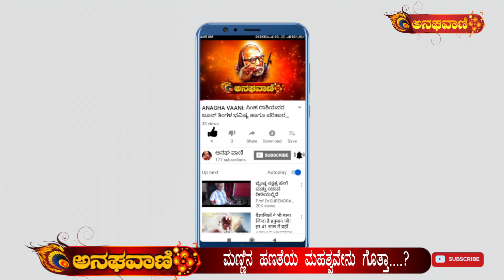ಮನೆಗೆ ದೃಷ್ಟಿ, ಮಾಂತ್ರಿಕ ಬಾಧೆ ಇದ್ಯಾ....?ಹಾಗಿದ್ರೆ ಈ ದೀಪವನ್ನ ಒಮ್ಮೆ ಹಚ್ಚಿ ನೋಡಿ.... | ANAGHA VAANI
ಮನೆಗೆ ದೃಷ್ಟಿ, ಮಾಂತ್ರಿಕ ಬಾಧೆ ಇದ್ಯಾ. ?ಹಾಗಿದ್ರೆ ಈ ದೀಪವನ್ನ ಒಮ್ಮೆ ಹಚ್ಚಿ ನೋಡಿ.